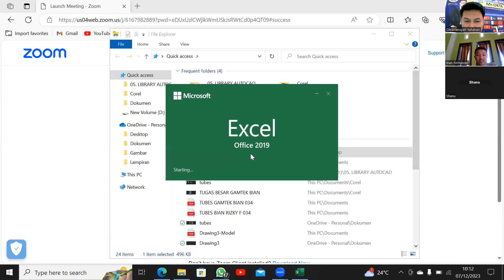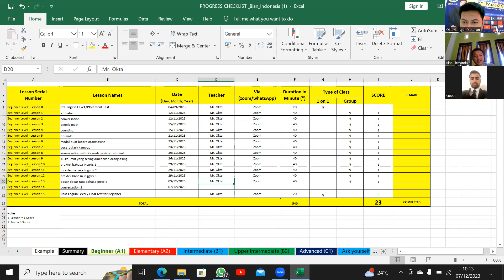Connecting an Indonesian Student to the World for Practicing English. Part 1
// ABOUT ME
I am Mr. Okta. I am from Indonesia, I am creator of English Muslim:
The Muslim Way to Learn English.
It's a method of learning English for Muslim Learners
Currently I have got 2000+ students from 27 countries. For examples:
 ▸Indonesia 🇮🇩
 ▸Pakistan 🇵🇰
▸ Turkey 🇹🇷
▸ Egypt (Mesir) 🇪🇬
▸ Qatar 🇶🇦
▸Jordan 🇯🇴
▸ Saudi Arabia 🇸🇦
▸ United Arab Emirate (UAE) 🇦🇪